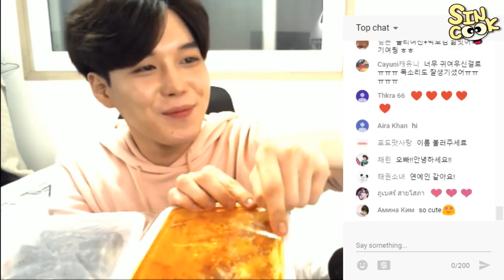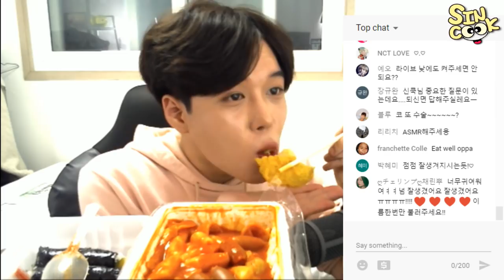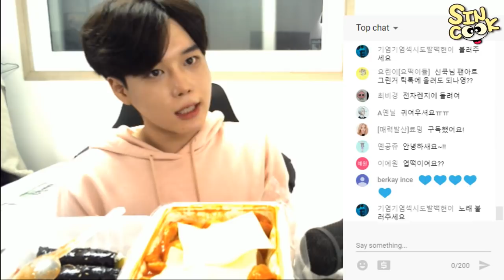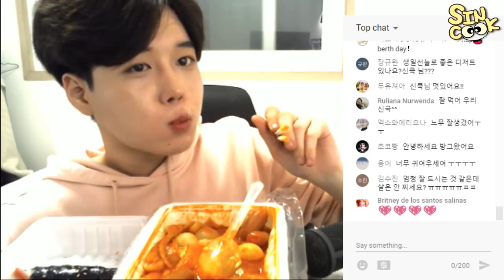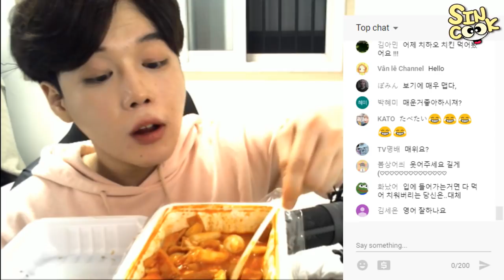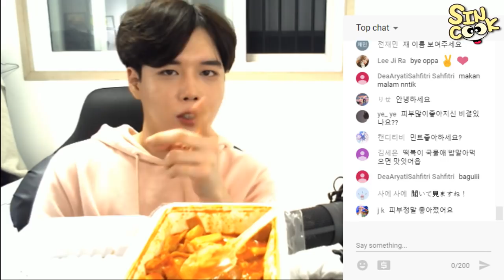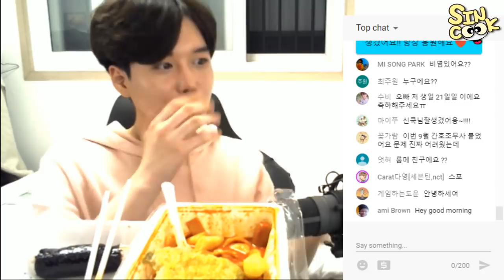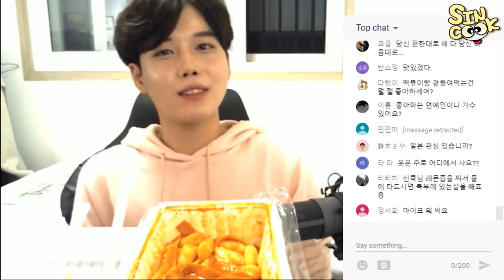매운떡볶이+치즈5장,꼬마김밥 5줄,모둠튀김(떡투ㅣ김) 라이브먹방+후원 감사합니다♥ 편집본(동네떡볶이) SINCOOK-신쿡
*신쿡의 두번째 뷰티,일상,리뷰가 올라갈 신쿡E 채널입니다! 첫번째 구독자님이 되어주세요♥*

라이브 스트리밍 으로 먹은 떡튀김 먹방!
후원해주신분들 너무 감사합니다ㅠㅠ 좋은 캠 사서 좋은화질로 얼른 방송할게요♥